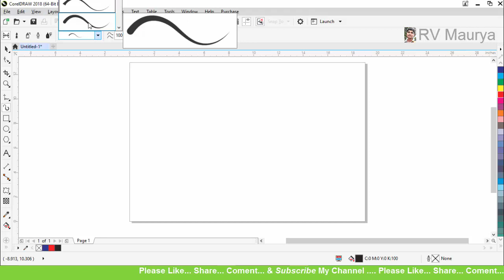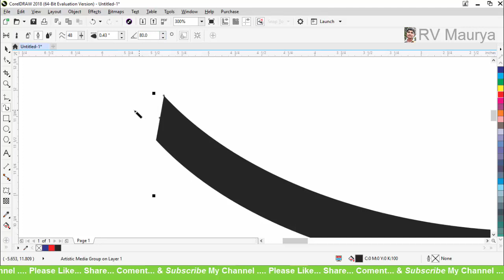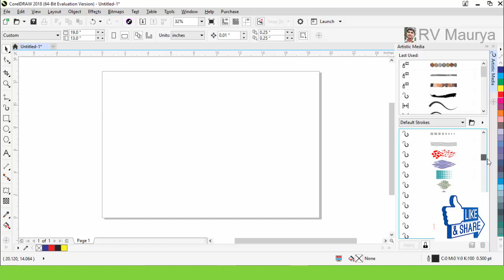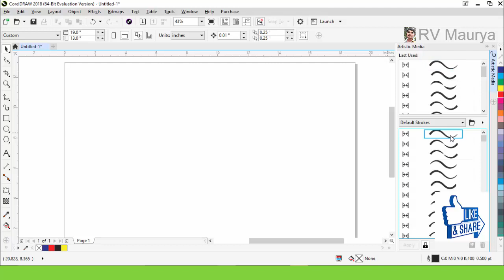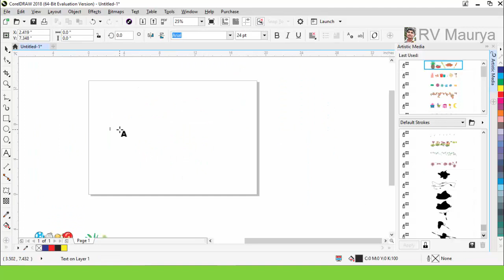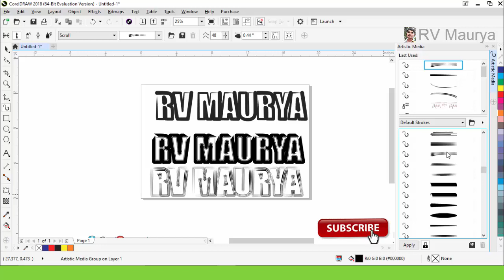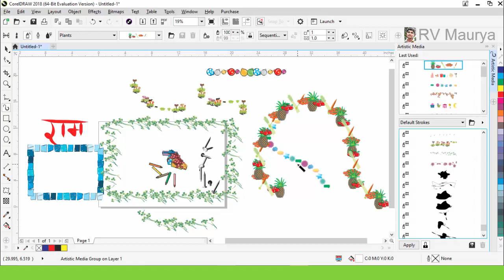#44 Artistic Media Tool || basic coreldraw tutorial in hindi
Artistic Media Tool. basic coreldraw tutorial in hindi

Artistic media tool

•  To draw with the Artistic media tool, drag along the path you want, as with a pencil on paper.

•  To choose a drawing mode, click the appropriate button on the property bar:

 •  Preset button  — lets you draw preset curves

 •  Brush button  — lets you draw brush curves

 •  Sprayer button  — lets you spray objects

 •  Calligraphic button  — lets you draw calligraphic curves

 •  Expression button  — lets you draw curves that respond to the pressure, tilt, and bearing of your stylus

•  To specify settings for the drawing mode you’ve chosen, use the controls on the property bar.

•  If you are using the mouse, press the Up arrow or Down arrow to simulate changes in pen pressure and change the width of the line.